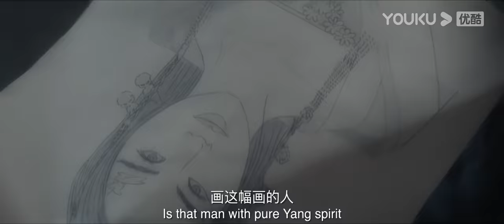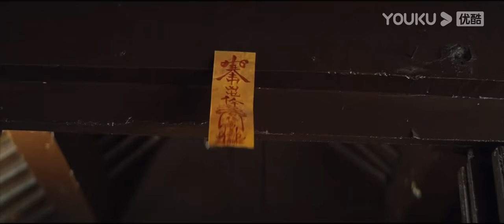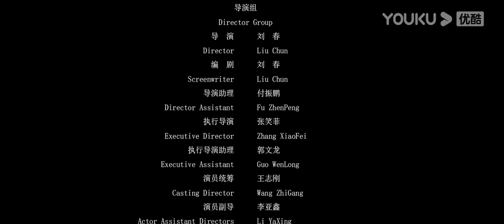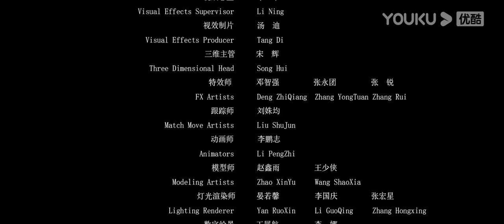MULTISUB【画皮 Painted Face】狐妖书生痴缠虐情历程！| 爱情/奇幻 | 夏若妍/陈柏融 | YOUKU MOVIE | 优酷电影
简介：影片讲述了一心想拥有美貌的狐妖小容因爱上画师王怀卿，从而懂得了人之真情，并从中寻回自我、获得成长的故事。女妖小容和书生王怀卿及其妻子阿若的痴缠虐情，开启了一段人妖在心色皮相、生死劫难之间的疯狂历程。
【画皮 Painted Face】仙妖混战重塑经典封神！| 爱情/奇幻 | YOUKU MOVIE | 优酷电影
类型：爱情 / 奇幻
导演：刘春
主演：夏若妍 / 陈柏融 / 杜禹彤 / 恩璟 / 徐绍航 / 王洪千 / 王滋润 / 吴豪 / 戎威峰 / 邵帅 / 刘珂 / 沈鑫